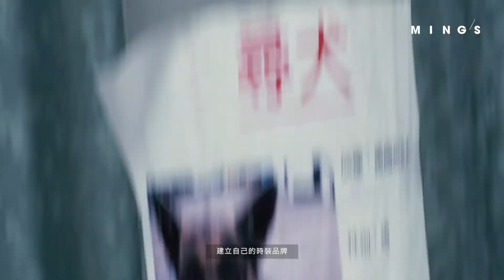時裝與壁畫設計師 ZOIE LAM：當選擇了要走的路就勇敢地走下去 ｜ SEEYA LATER｜ MING'S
【SEEYALATER】用了3年無收入的狀態，再於2016年開始連續換得3年柏林時裝周的入場券。誰也沒想到拿完時裝周入場券後，ZOIE要拿的竟然是「綠卡」。

SEEYALATER 今集內容
0:00 介紹
0:44 時裝
1:37 壁畫
2:39 ZOIE建立品牌所學的東西

相關文章：
➜ 時裝與壁畫設計師 ZOIE LAM：當選擇了要走的路就勇敢地走下去
➜ 【專訪】熒光色的壁畫藝術家林雅儀 ZOIE LAM：提醒自己不是為別人和主流去創作